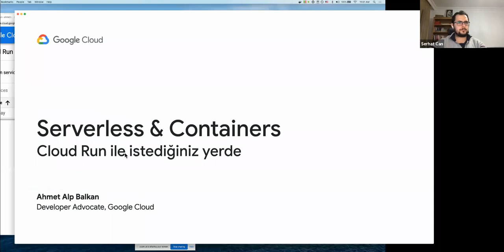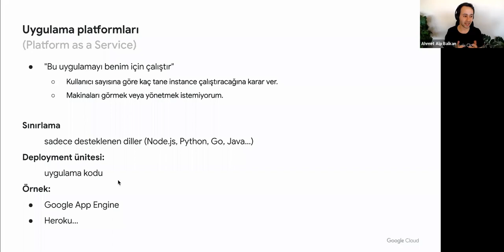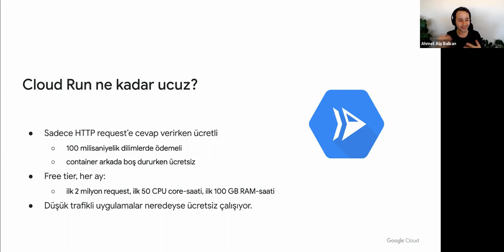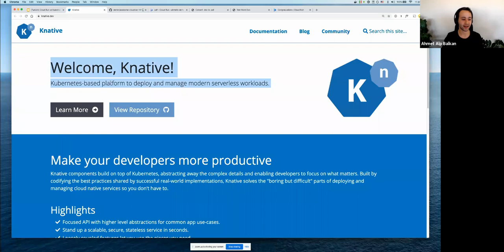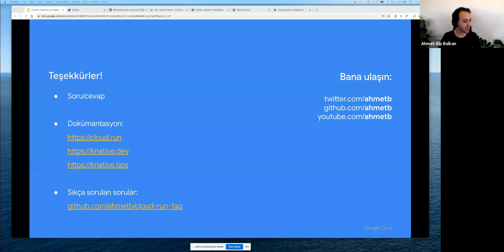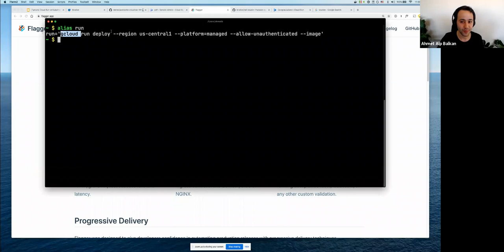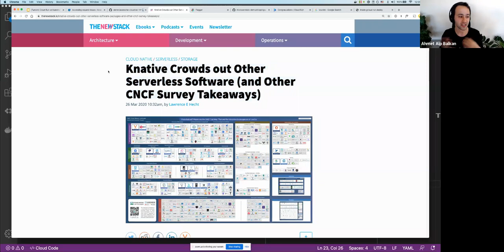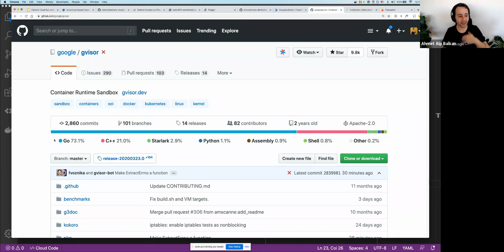Ahmet Alp Balkan - Serverless, Containers, Google Cloud Run, Knative canlı demo ve sohbet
Bu etkinliğimizde Google'dan Ahmet Alp Balkan bizlere süper bir Serverless tanımı ve girişi yaptı. Neden Serverless veya neden değili güzel örneklerle açıklayıp, Google'ın Cloud Run ürünü üzerine konuşup canlı demo ile örnekler verdi. Daha sonra katılımcılardan gelen birçok soruyu süper örneklerle cevaplandırdı :)

Not: Video da 9:10dk itibari ile sunum başlıyor.